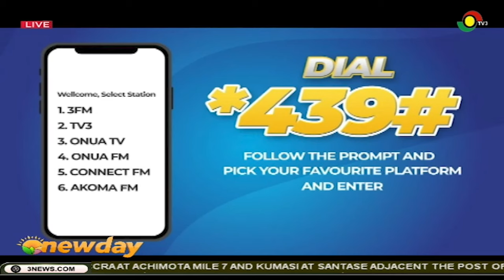National Cathedral: Should government or private sector fund the project?|| Big Issue on TV3